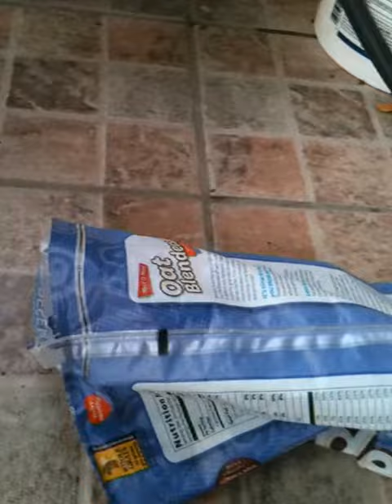Dog meets Cereal Bag